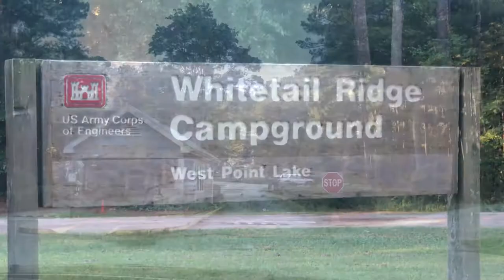Whitetail Ridge Campground LaGrange, Ga West Point Lake